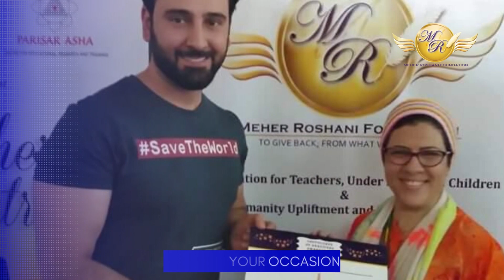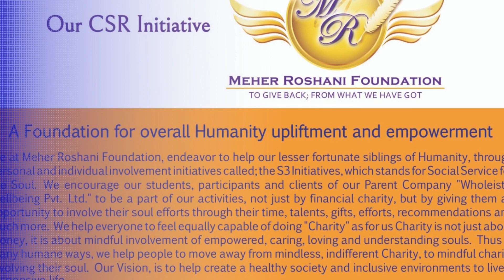Meher Roshani Foundation by Shenazz Intro Video | 1 min Impact Video |Corporate Video with Voiceover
We at Belief Digital can help your business stand out with a One Minute Corporate Profile Video.

We have a bent for Creativity and can help you with your Company as well as Marketing Intro in a way that your Brand gets all the Attention.